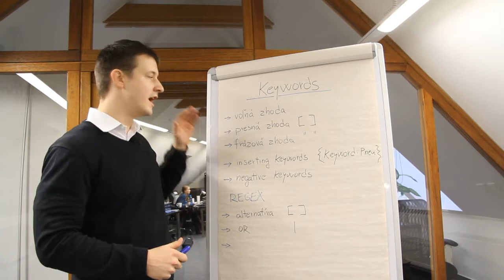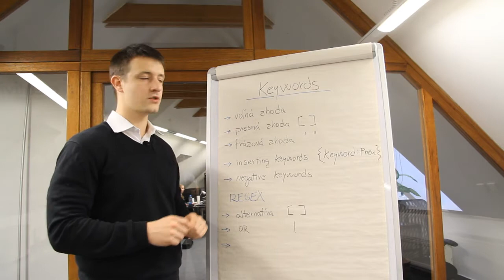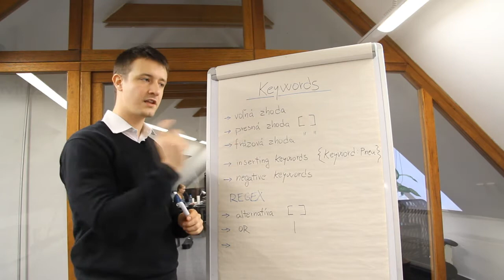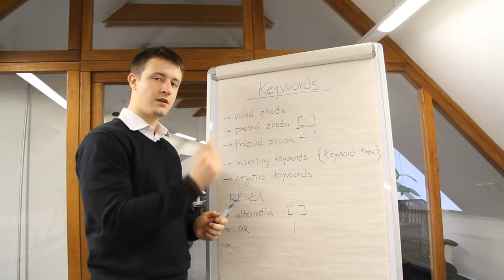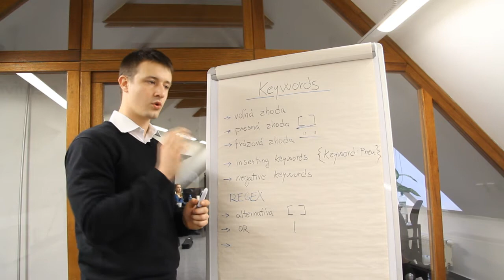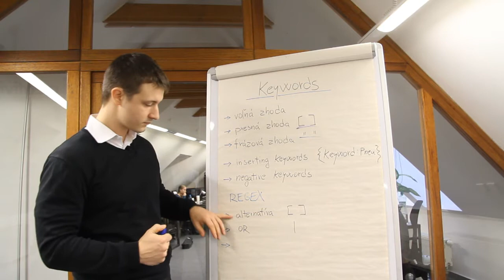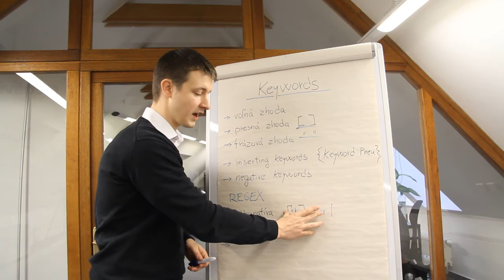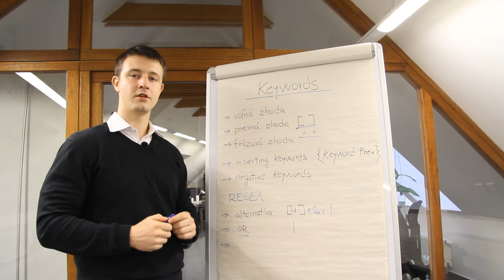BE VISIBLE! videoblog #9 - Kľúčové slová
Posledný tohtoročný videoblog o kľúčových slovách v Google AdWords, Google Analytics a celkovo vo webovej analytike.